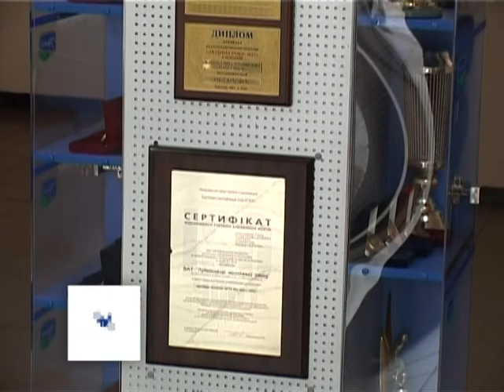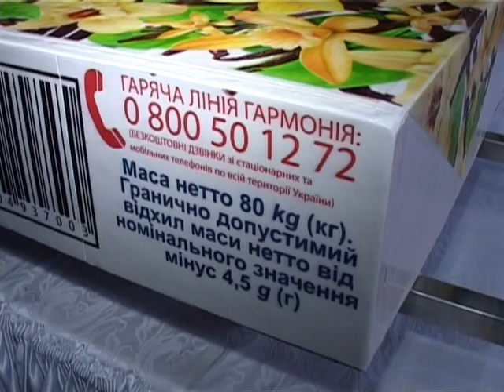Лубенському молочному заводу 80 років!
Нещодавно Лубенський молочний завод відсвяткував своє 80 - річчя. З нагоди свята керівництво заводу показало виробничі потужності та провело ряд урочистиз заходів. Який рекорд України був встановлений на святі далі у сюжеті.

Телерадіокомпанія "Пирятин"